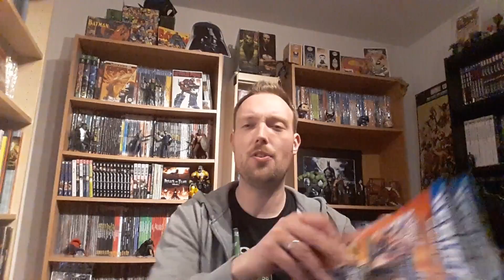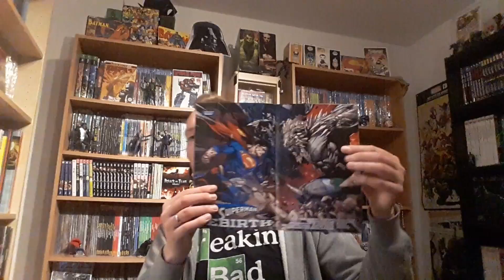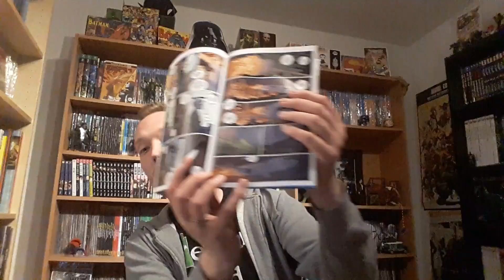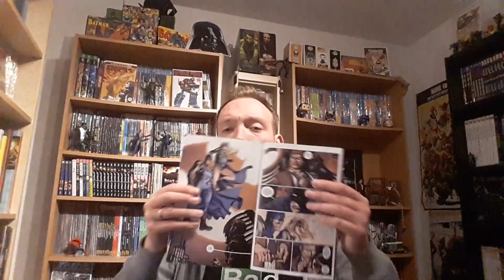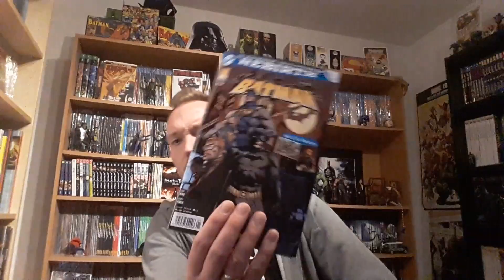Batman 1 & Superman Rebirth Special 1 Comic Review | DC Rebirth/DC Comics/Panini Comics (Deutsch)